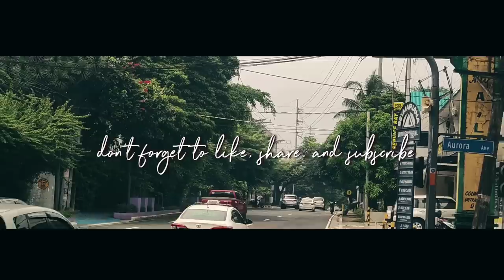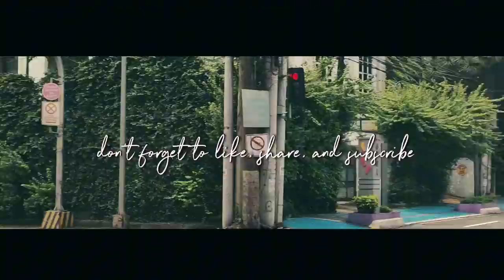Robinson Magnolia by Great Place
- music used -